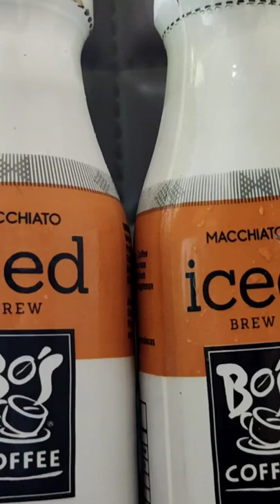Bo's Coffee | Iced Macchiato Brew